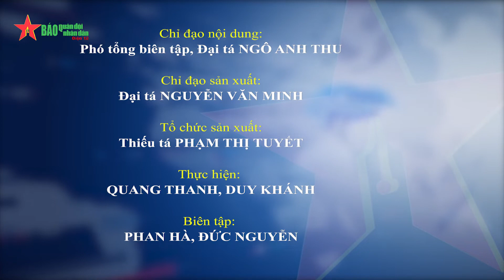Hải đội 137 nâng cao chất lượng ngày kỹ thuật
Cán bộ, chiến sĩ Hải đội 137, Vùng 1 Hải quân duy trì nghiêm công tác kỹ thuật, bảo đảm tốt vũ khí trang bị cho nhiệm vụ SSCĐ, góp phần bảo vệ vững chắc chủ quyền vùng biển Đông Bắc Tổ quốc